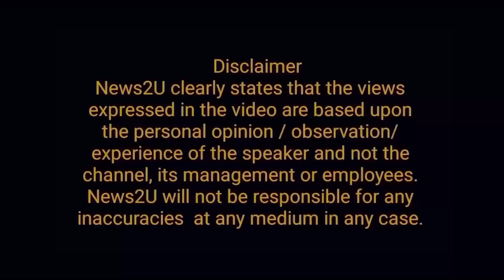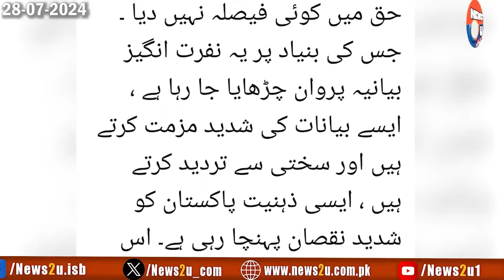Fatal blow to the rioters | Anil Mussrat, Tony Blair, Imran, Anil Kapoor's game exposed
A fatal blow to the rioters. Anil Musrat, Tony Blair, Imran Khan, Anil Kapoor exposed. Media Owners Meeting, ISPR Press Conference, Important Week.